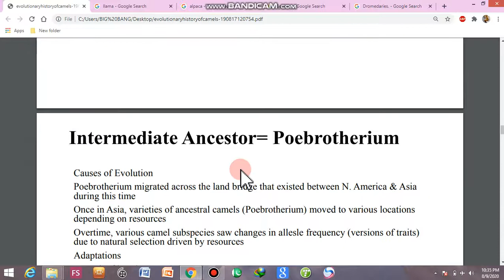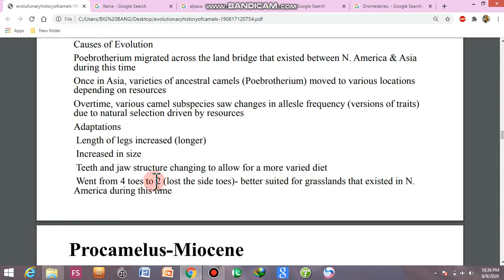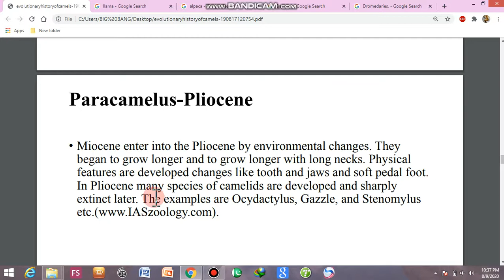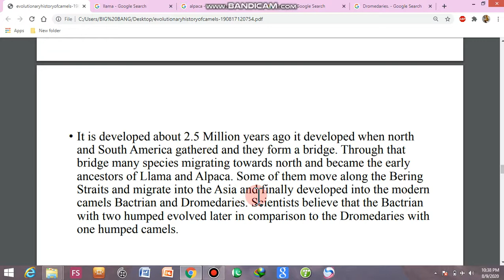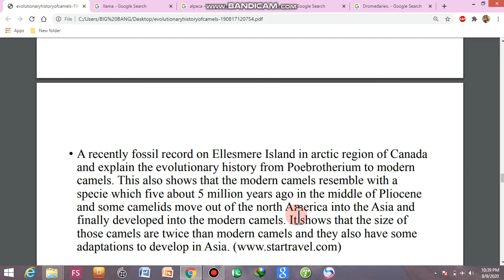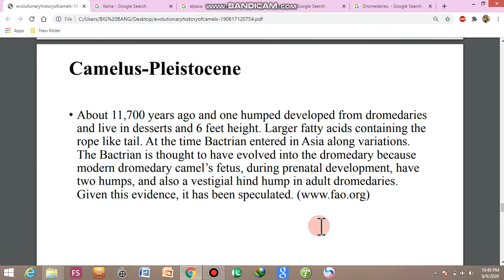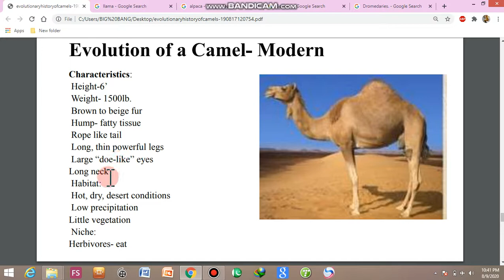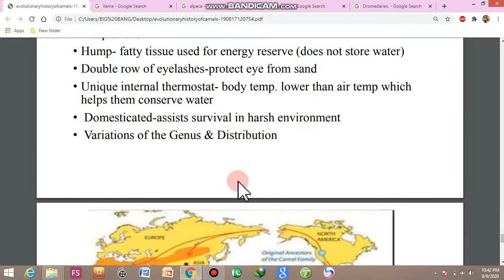evolutionary history of camel part 2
Paleontology